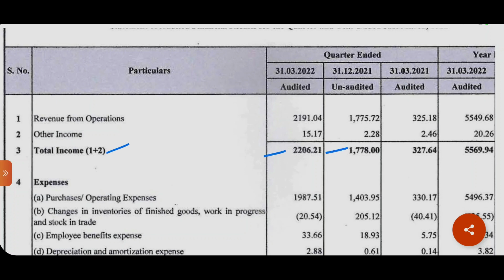Swiss Military Q4 result FY2022 | Swiss Military Share Latest News | Invest Mantra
Swiss Military Q4 result FY2022.
Swiss Military Share Latest News